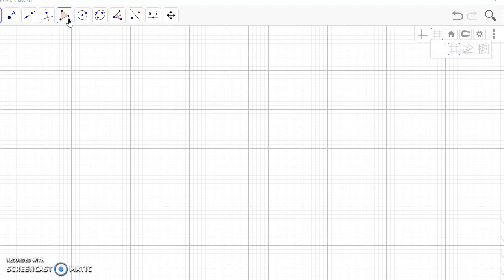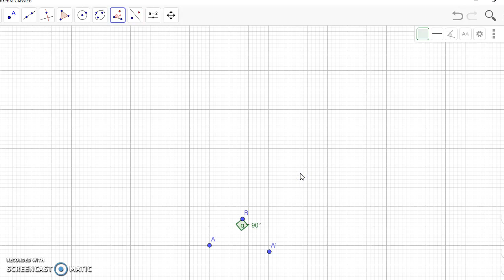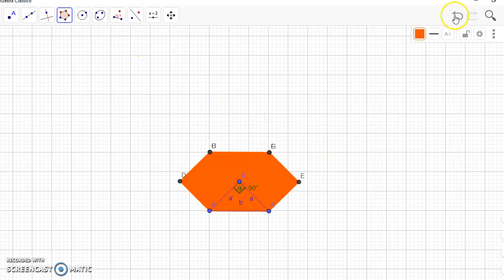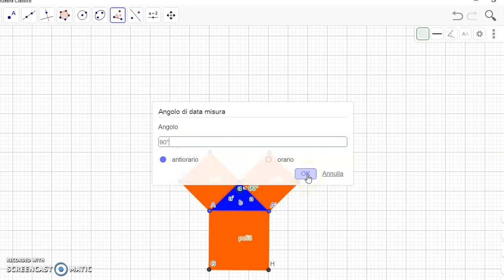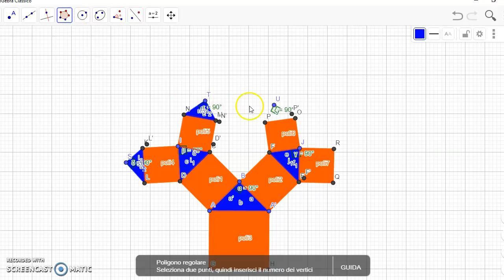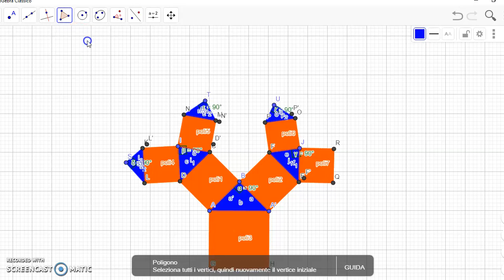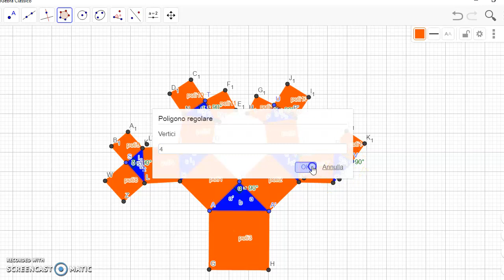Albero di Pitagora - GeoGebra